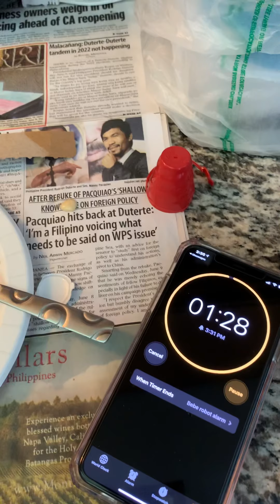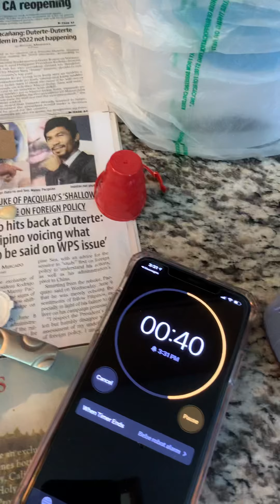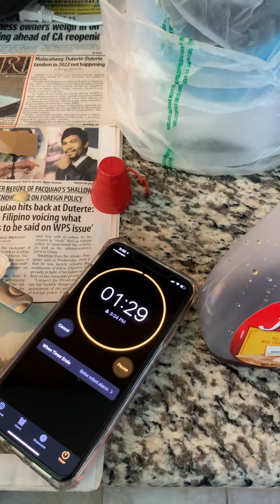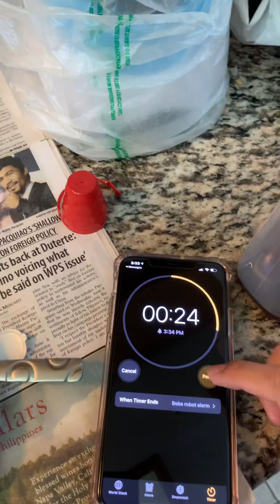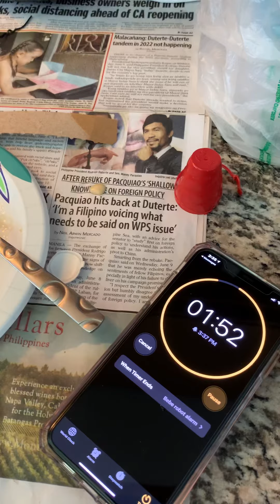Making Crunchy Delicious Pancakes/Lazy Sunday Afternoon